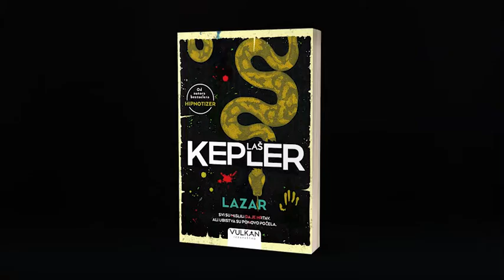LAZAR - Laš Kepler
Svi su mislili da je mrtav.
Ali ubistva su ponovo počela.

Najozloglašeniji serijski ubica u švedskoj vratio se iz mrtvih.

Jurek Valter je ubijen pre mnogo godina. Policajci su nastavili da se bave drugim slučajevima i uspeli da zaborave tamu koja im je obeležila živote.

Međutim, niz okrutnih ubistava dešava se širom Švedske, a svi dokazi ukazuju na Valtera. Detektiv Jona Lina uveren je da njegov najgori košmar postaje stvarnost: čovek koji je rasturio njegovu porodicu vratio se da dovrši posao.

Kada je Jonina partnerka oteta – i zatvorena u kovčeg ispod zemlje – on se našao pred nemogućim izborom: da je ostavi da umre, ili da uđe pravo u klopku koju je postavio jedini čovek koga se ikada plašio.

👉Ne propustite novi naslov tandema Laš Kepler, u prodaji putem sajta